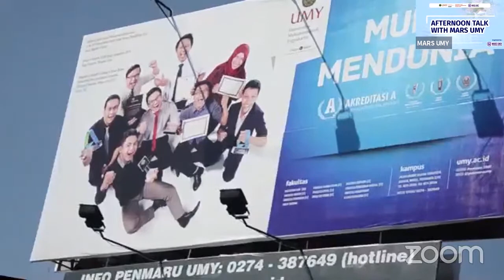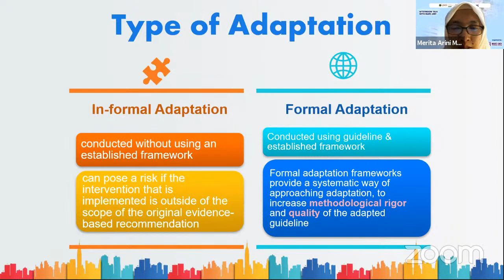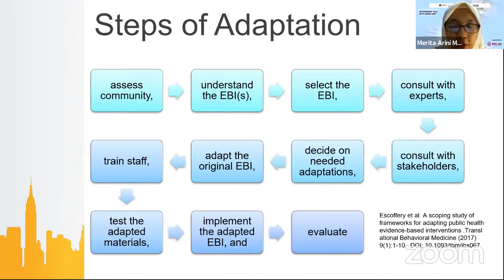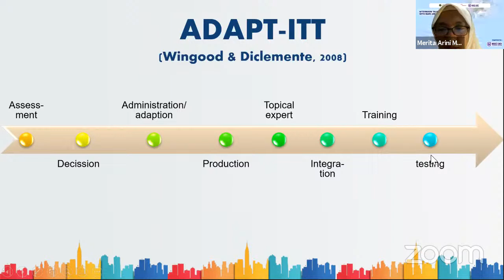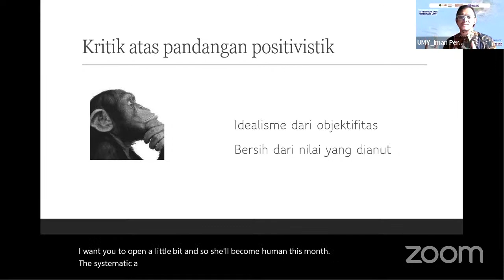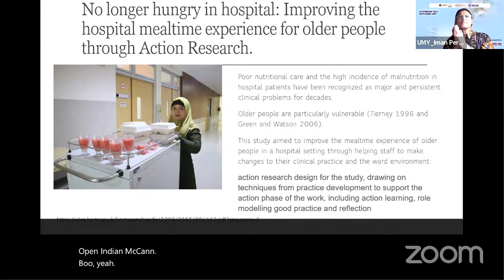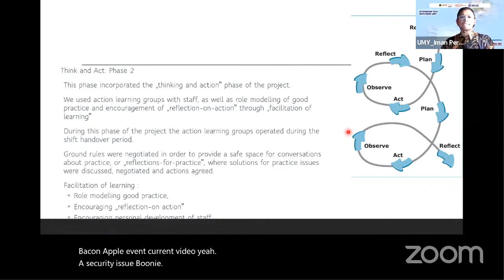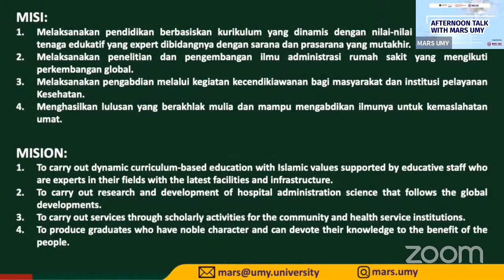AFTERNOON TALK WITH MARS UMY #20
MARS UMY 2020